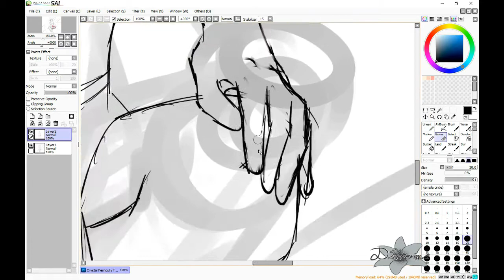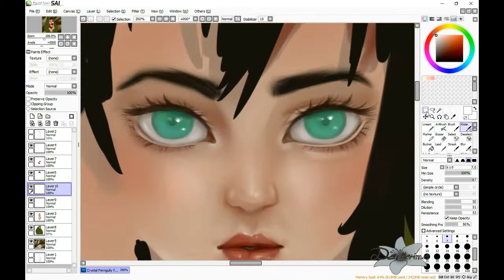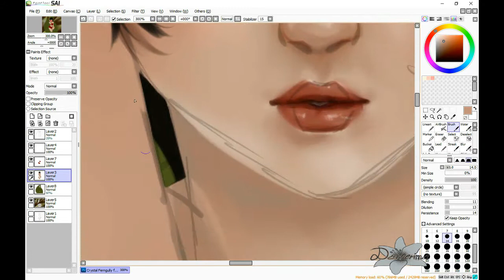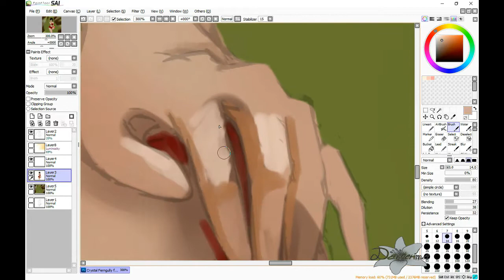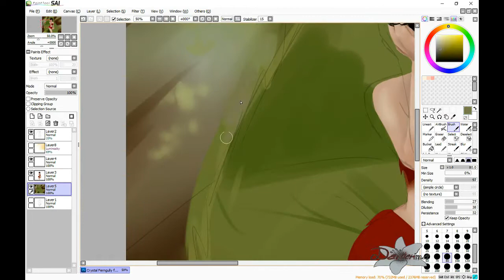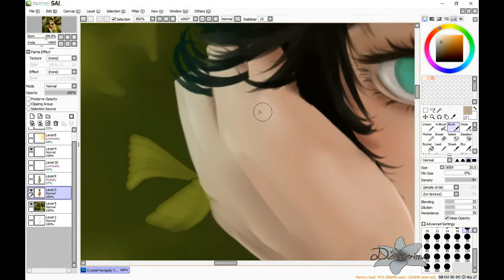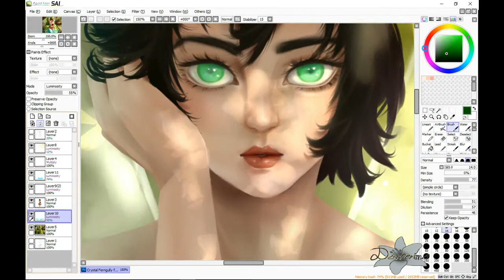Crysta ·FernGully: The Last Rainforesy· /SPEEDPAINT/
Hi!!
I Made a semirealistic fanart of Crysta, from the 1992 movie "Ferngully: the Last Rainforest"
Is a movie I saw when I was very small and I wanted to do something for it, don't know... like a tribute?